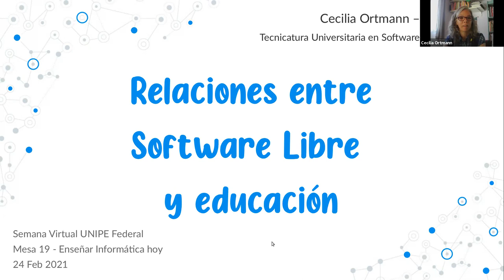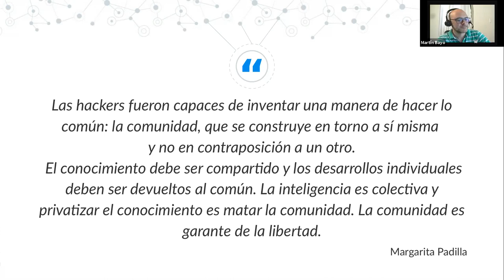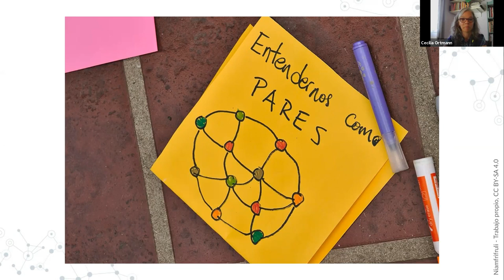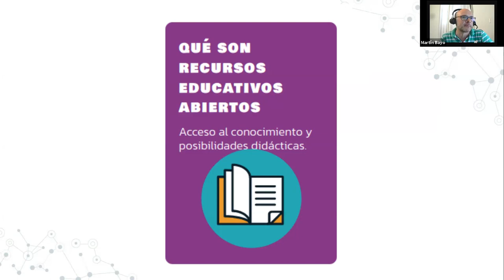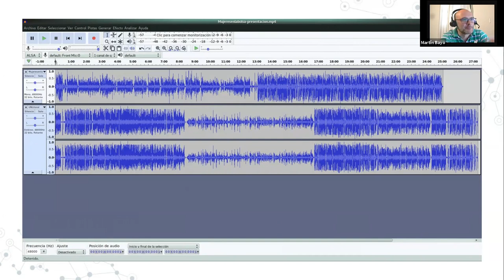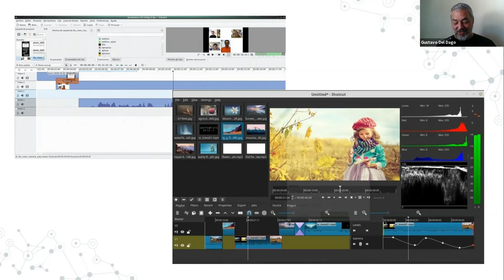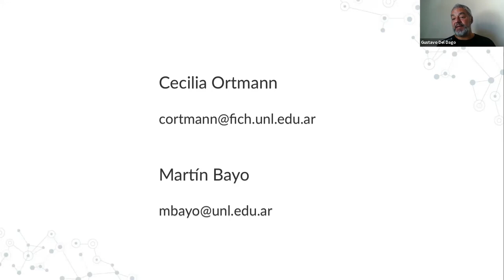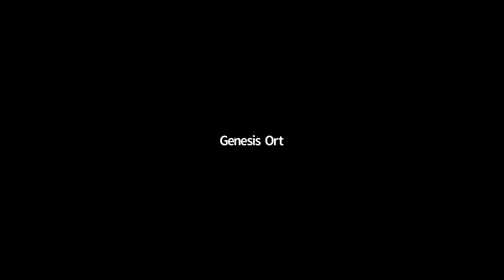Relaciones entre el software libre y la educación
Por Cecilia Ormann y Martín Bayo.